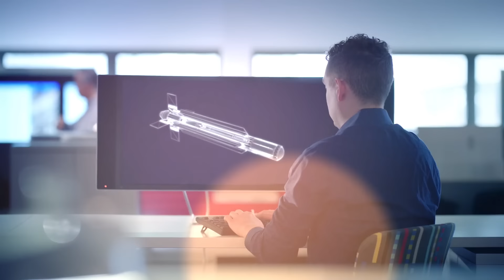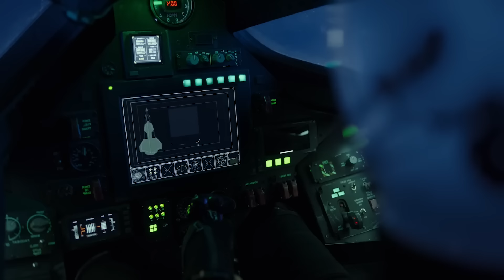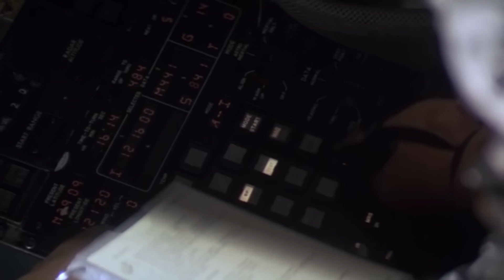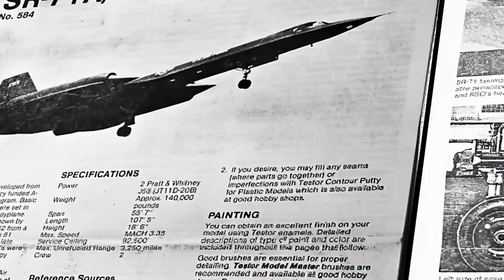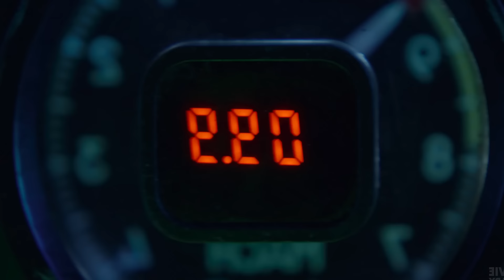US New Insane HYPERSONIC Jet Shocked The World!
If speed doesn’t solve a problem, more speed will. That appears to be the motto of world powers every few decades. From subsonic to supersonic to hypersonic and to Sonic the hedgehog, anytime the invincibility of a military force was questioned, higher speeds have always been the answer. And it’s no different today. World powers, China and the United States, are at loggerheads with each other, battling it out for the crown. Like clockwork, the two nations, backed by trillion-dollar economies, have set their goals on the one speed category yet to be conquered — hypersonic speeds.

Moving at hypersonic speeds means moving at least one mile per second, which is outrageously fast. Throw maneuverability into the mix and world powers have military assets that are truly unstoppable. But there’s a huge dilemma that they must solve first. Hypersonic speeds are so invincible that they can multiply a military’s might in various ways. China has focused on hypersonic missiles that air defense systems cannot stop as they fly towards their targets while the US has its eyes on hypersonic fighter jets that air defense systems cannot stop as they fly close enough to launch conventional weapons. Both paths are quite formidable but up against each other, which would win? China’s hypersonic missiles or America’s hypersonic jets.